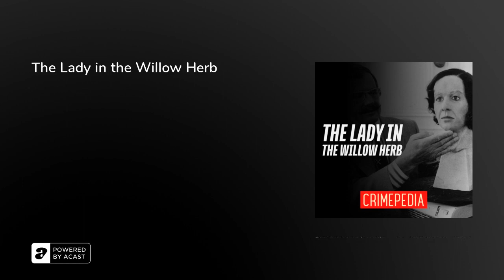The Lady in the Willow Herb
On the 28th&nbsp;August 1981 in Ripon, North Yorkshire. It was a hot and sunny bank holiday weekend.

Ripon is a small city with a beautiful cathedral. It has a racecourse and is actually the closest city to Downtown Abbey. Ripon is sadly also known for a very different reason which will forever be part of it’s history.&nbsp;It’ll be known for the case the media dubbed the nude in the nettles.